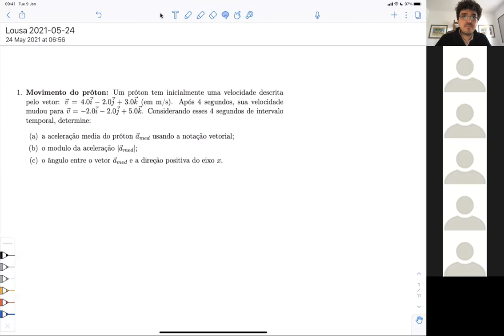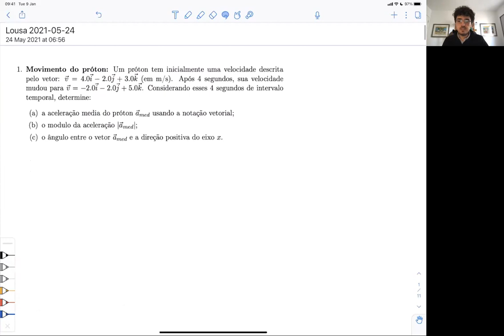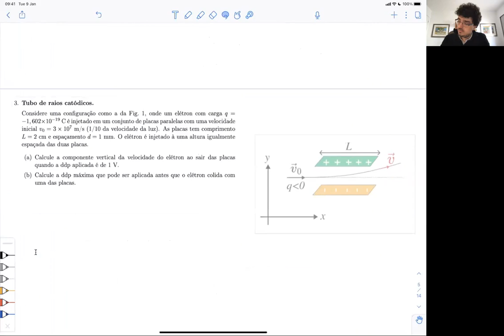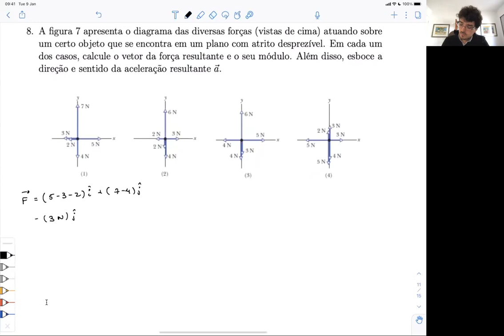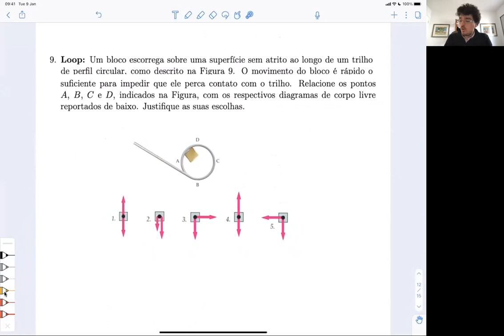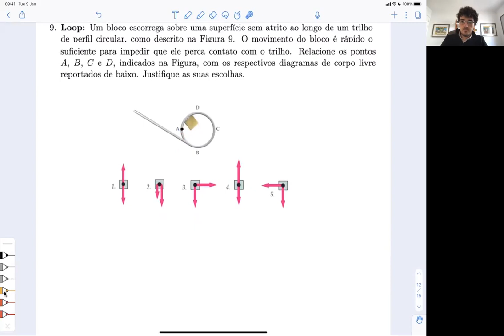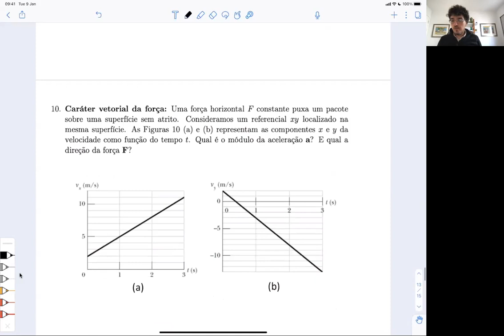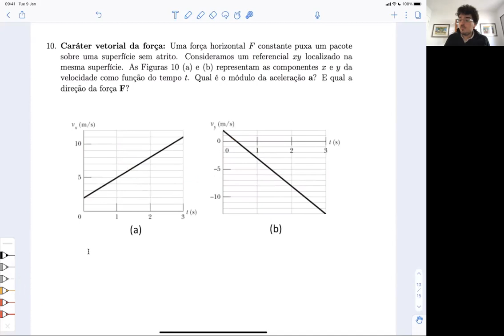Física 1 - 2021-1 - Aula 15 - Resolução da lista 2